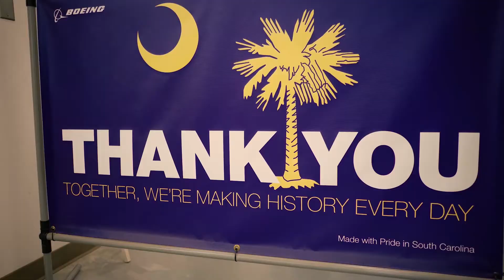BSC Family Day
Boeing South Carolina welcomed about 15,000 teammates and their families to its site Saturday, Oct. 5, for Family Day.

Teammates and their guests enjoyed tours inside the factory and two 787-9 Dreamliners, plus photo opportunities with the Dreamlifter and other interactive displays. One of the Dreamliners available for tours was the one-of-a-kind Employees Community Fund airplane, the first Dreamliner wrapped entirely in a decal. The intricate pink and purple design on the plane dazzled guests presenting a picture-perfect moment for families.